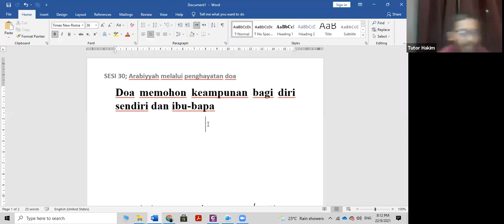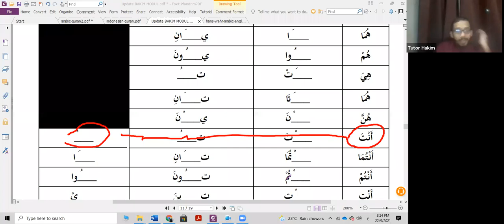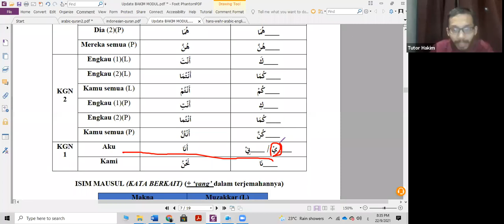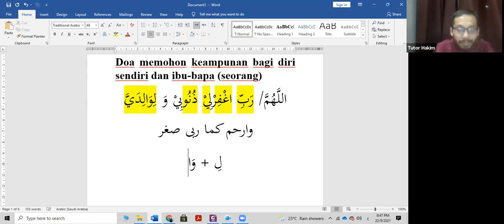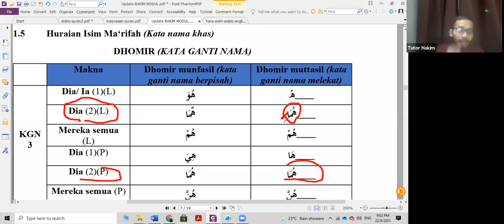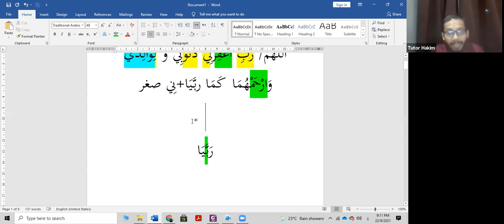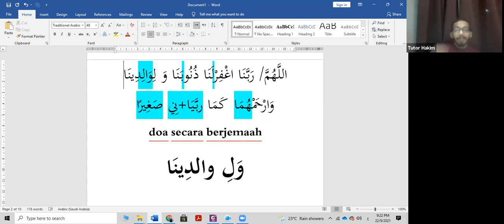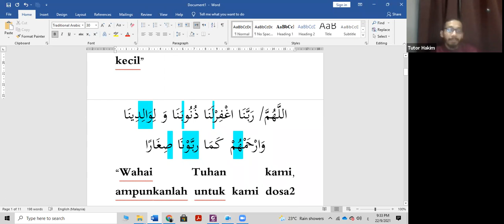Kelas Asas I'rab & Terjemahan Ayat2 Al-Quran oleh Ustaz Hakim - Siri 30 (22 September 2021)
Penerangan berkaitan Doa untuk Diri dan Ibu Bapa
Oleh: Ustaz Muhammad Hakim bin Kamal
Anjuran: RH Qiroat Centre FB RH Qiroat Center